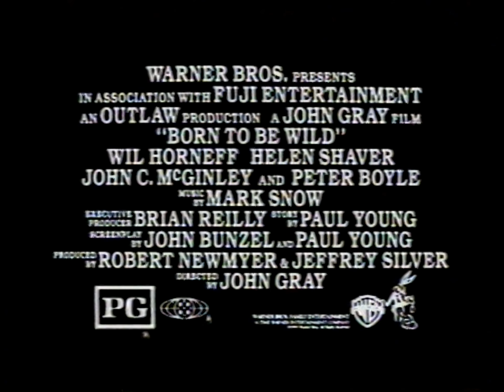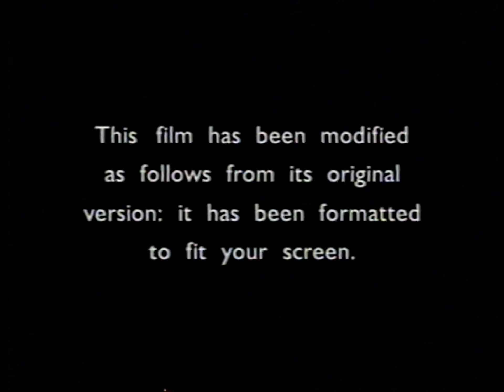Opening to Free Willy 2: The Adventure Home (US VHS; 1995)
Here is the opening to the 1995 VHS release of the film "Free Willy 2: The Adventure Home", the sequel to the original 1993 film.

Here are the contents:
1. "Coming Soon to Video"
2. Batman Forever promo
3. "Now Available on Video"
4. A Little Princess VHS promo
5. "Now Available on Video"
6. Born to Be Wild VHS promo
7. "Coming from Warner Bros. Family Entertainment"
8. The Amazing Panda Adventure promo
9. Free Willy Foundation "1-800-4-WHALES" promo
10. FBI warning screen
11. Warner Home Video logo (Time Warner Entertainment byline; 1993-96)
12. "This film has been modified..." screen
13. Warner Bros. Family Entertainment logo (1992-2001)
14. Regency Enterprises logo (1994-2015)
15. Start of the film

Distributor: Warner Home Video [Warner Bros. Family Entertainment]
Print date: October 3rd, 1995
VHS/LaserDisc release date: November 14th, 1995
MPAA rating: PG ("Mild language and mild peril")

This video was made for preservation and entertainment purposes only. Free Willy 2: The Adventure Home is owned by Warner Bros. Pictures, StudioCanal, Regency Enterprises, Alcor Films and The Donners' Company.

VCR used: Panasonic PV-9660 (Composite output)